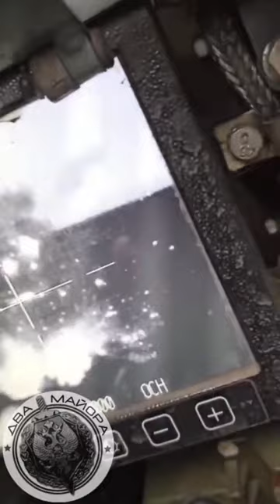Allegedly T90M Damaged Leopard 2A6 With INVAR CLGM